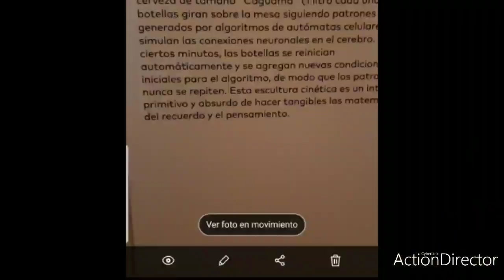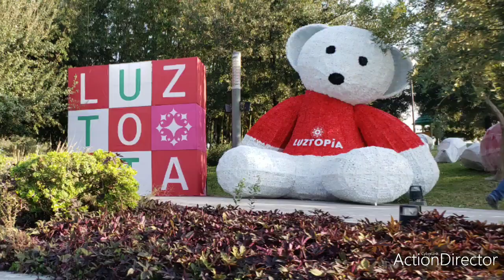VIAJE A MONTERREY. CON Gaby A. Maravillas Vlogs.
VIDEO # 62 GAM.